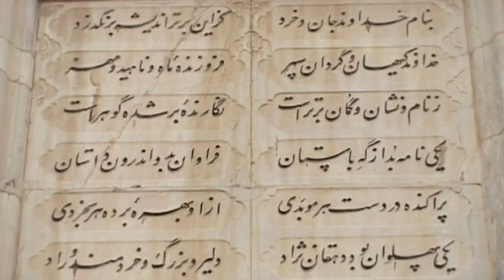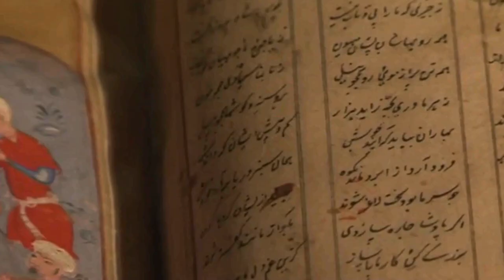Learn Persian with Movies! Ferdowsi- Intermediate Persian Listening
Who is Ferdowsi? Who is known as Homer of East? Who wrote The Shahnameh? What important role didi it play in Persian language and Persian Identity? Watch this video to learn about Ferdowsi and his accomplishment. Download the passage and the intermediate e-book and complete online activities